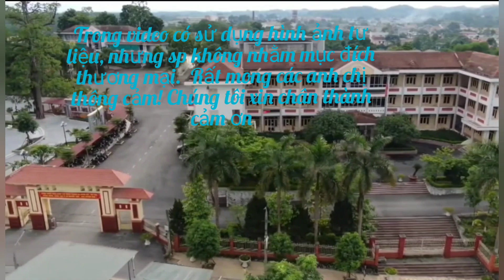THANH BA MIỀN ĐẤT ÂN TÌNH/ Bài hát hay về quê hương/thơ Vũ Tuấn/ nhạc Bùi Hoàng Uyên Minh/cs An Ngọc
Bài hát hay về Thanh Ba - Phú Thọ
Thơ Vũ Tuấn
nhạc : Bùi Hoàng Uyên Minh